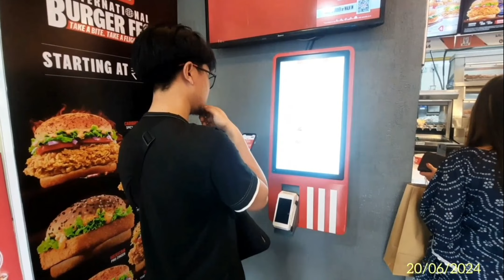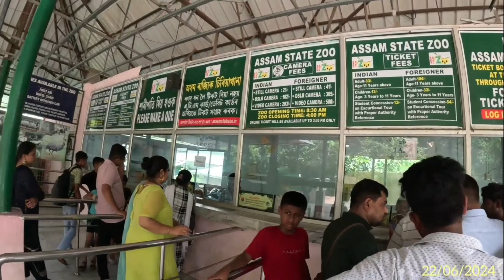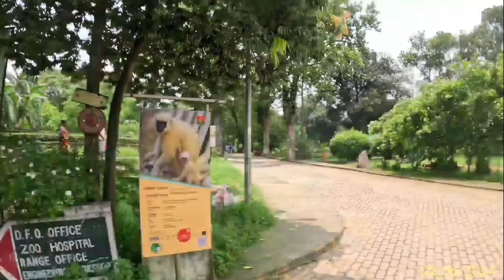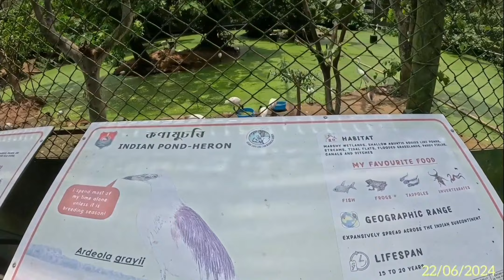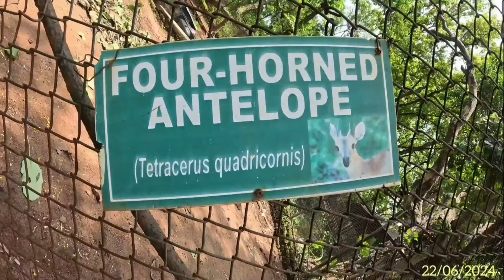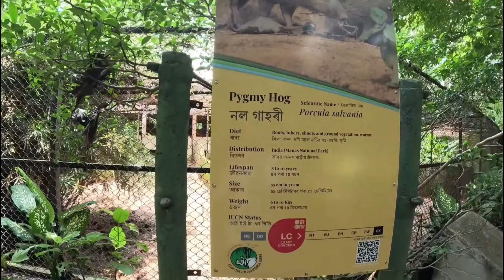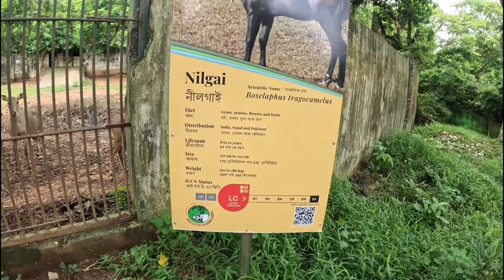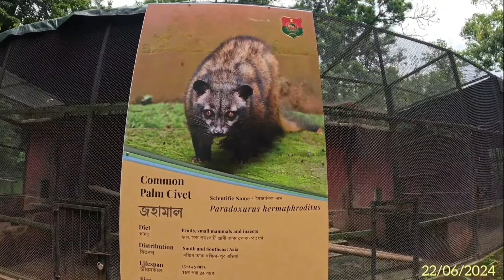Guwahati-a Zin Diary